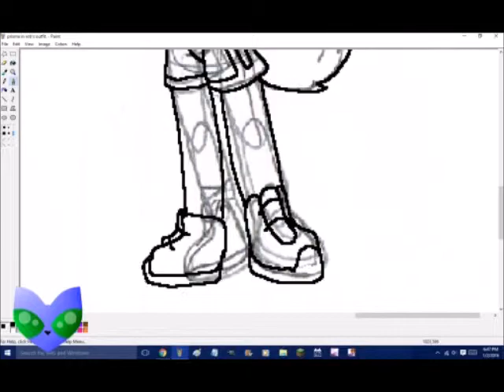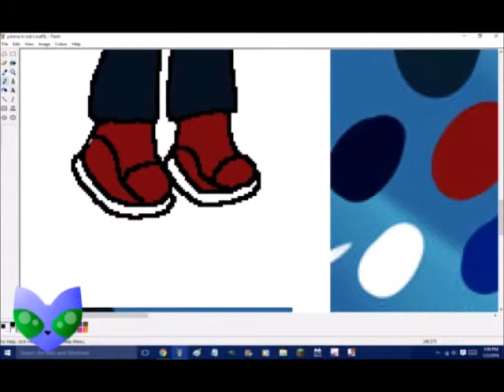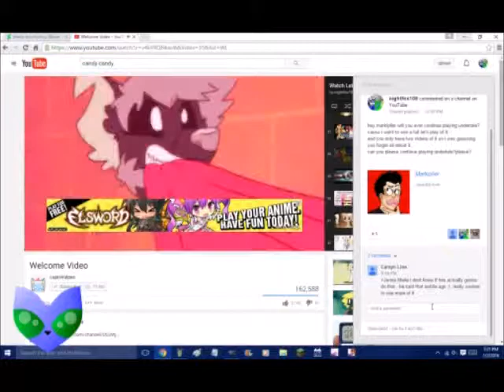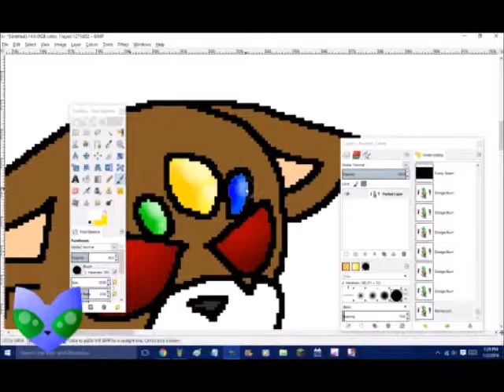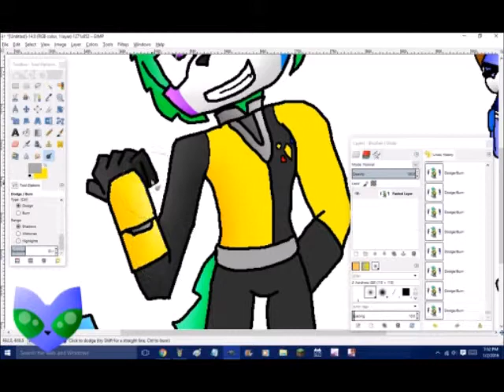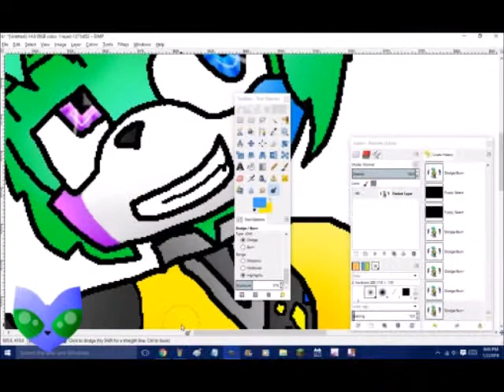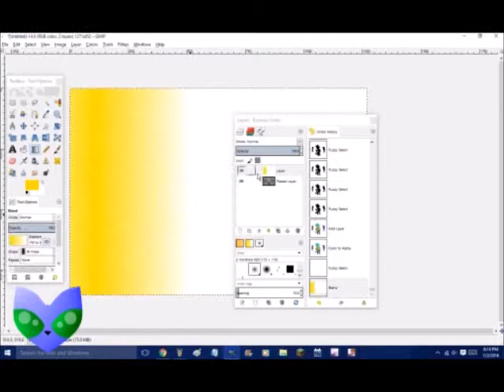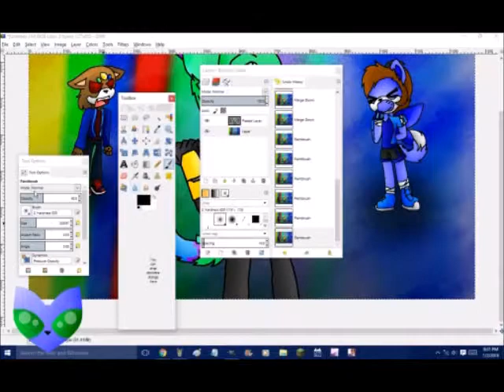prsima in rob's outfit speedpaint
hey there you guys,nightfox109 speaking and i bring you a actual great quality speed paint video!
too see the finish picture,click here\/